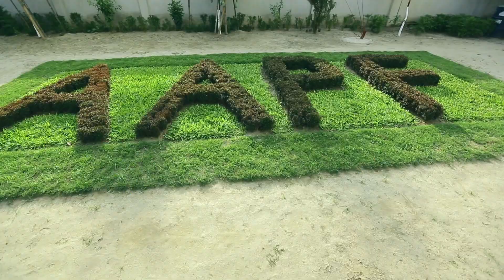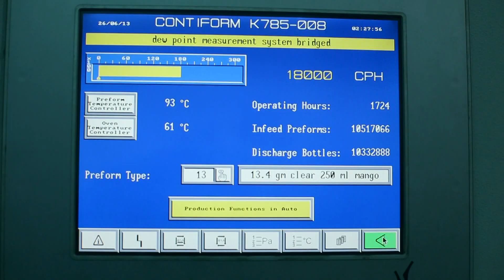Frutika Product Manufacturing Corporate Audio Visual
Creative Director: Audity Mahmood
Director: Audity Mahmood
Client: Akij Food & Beverage Ltd